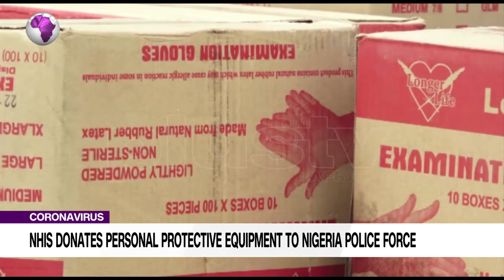NHIS Donates Personal Protective Equipment To Nigeria Police Force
The Presidential Task Force on COVID 19 in collaboration with National Health Insurance Scheme NHIS, has donated personal protective equipment alongside other equipment to the Nigeria Police Force.